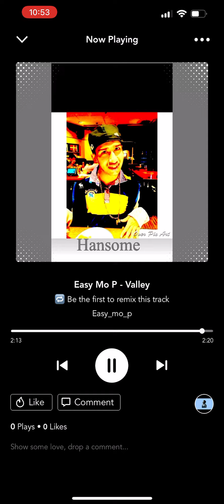Easy Mo P - Velley